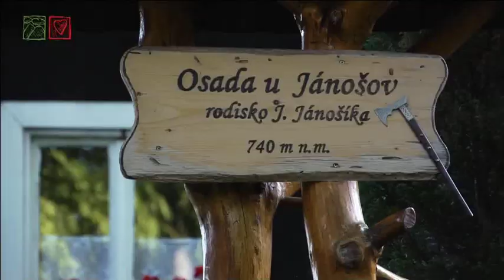Región Malá Fatra - Kultúra (PL)